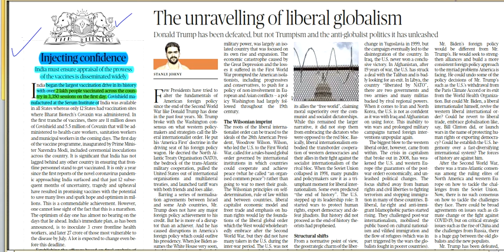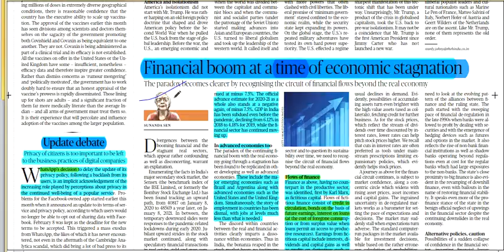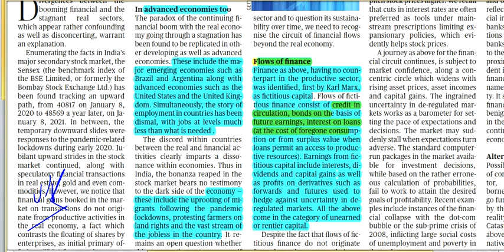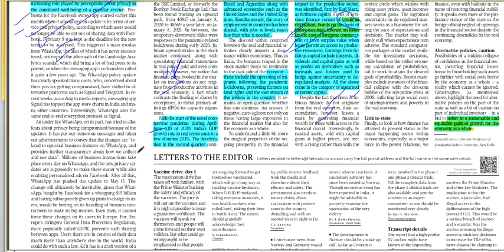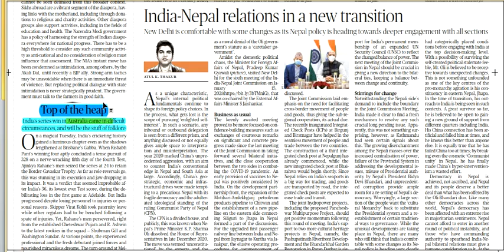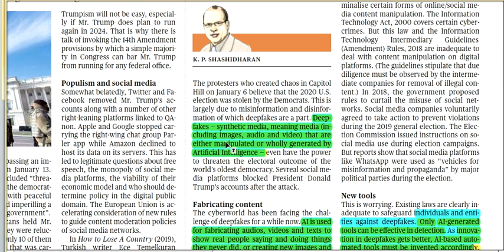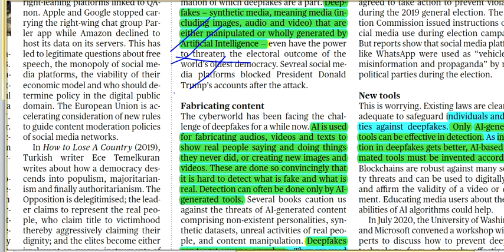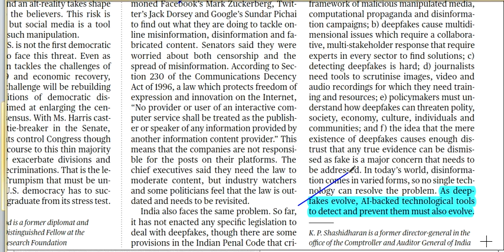18,19,20 IMPORTANT MISSING DAY EDITORIAL ANALYSIS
UPSC Thehinduanalysis ..Important News cover in this video regarding UPSC point of view ..must watch it